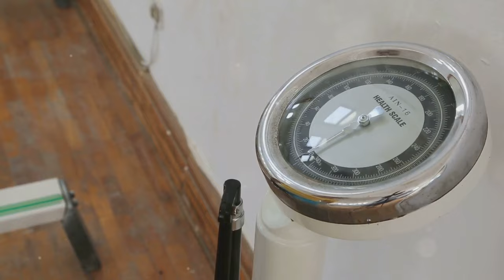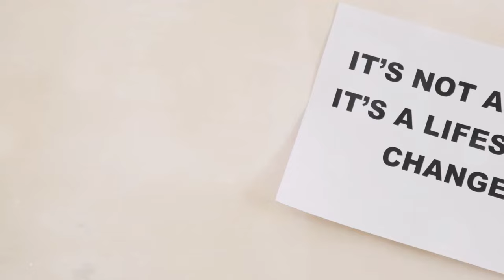Body Recomposition: What Is It and How to Achieve It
Embark on a transformational journey with our comprehensive guide to body recomposition. In this enlightening video, we delve into the concept of body recomposition, shedding light on what it is and how you can achieve it.

Join us as we demystify the process of simultaneously losing body fat and gaining lean muscle mass, empowering you with the knowledge and tools to transform your physique. Our expert fitness coach will walk you through the science behind body recomposition, offering valuable insights into the principles of calorie deficit, high-protein nutrition, and effective resistance training.

Discover the secrets to sculpting a leaner, stronger body as we uncover the key components of achieving body recomposition. From understanding the role of nutrition to optimizing your workout routine, this video is your roadmap to sustainable progress and a healthier, more muscular you.

Whether you're a fitness enthusiast looking to take your physique to the next level or someone new to the concept of body recomposition, this video is packed with practical tips, actionable advice, and motivational insights to support your transformation journey.

Don't miss out on this opportunity to unlock the power of body recomposition and redefine your body's composition. Hit play now and embark on a transformative path toward a leaner, fitter, and more muscular you!